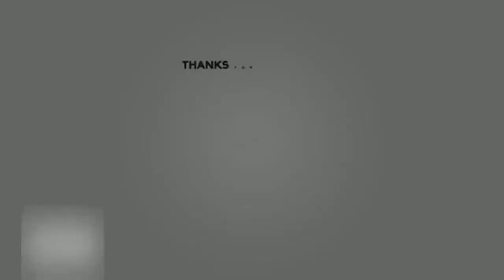Twee ton en steun van Hugh Jackman voor gepest jongetje ‘Je bent sterker dan je denkt’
NL- Entertainment| Twee ton en steun van Hugh Jackman voor gepest jongetje ‘Je bent sterker dan je denkt’